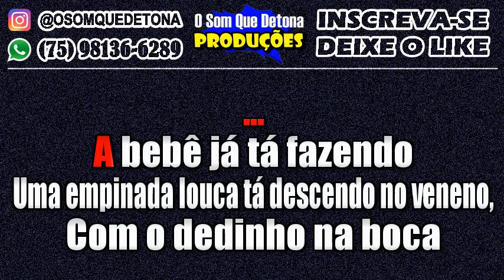KARAOKÊ DE PISEIRO - TCHUCO NELA (ROGERINHO E WESLEY SAFADÃO)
PRODUÇÃO: O SOM QUE DETONA
TECLADO: YAMAHA PSR E443 - KIT SAMPLES KONTAKT JOÃO GOMES